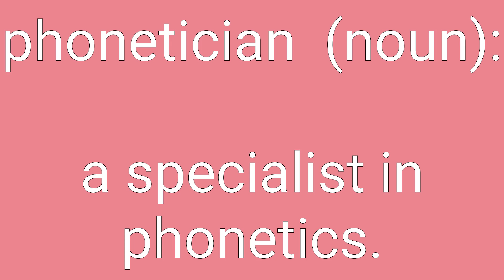Phonetician Definition & Meaning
Definition of phonetician in English. Meaning of phonetician in English. Example of phonetician. Synonyms of phonetician. Spelling of phonetician. How to pronounce phonetician.

phonetician means:
1. a specialist in phonetics.